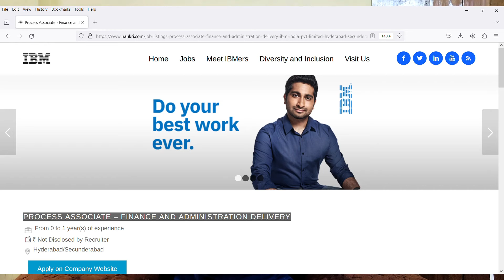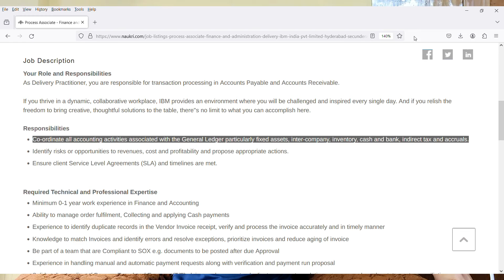"IBM Mega Hiring: 1,000 Freshers | Work From Home Jobs | Salary: 25,000-/month | Free Laptop+Wifi!"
Images & Jobs are taken from the following :
2.IBM
3.Naukri.com